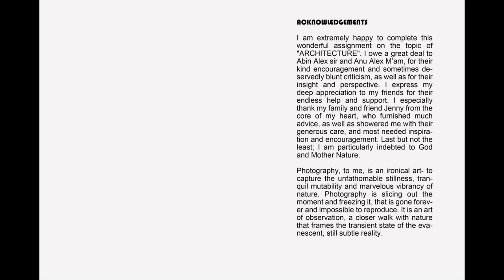The Glory of Magneficient Edifices | Architecture photograhy of Arka Banerjee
Best Wildlife Photographer Arka Banerjee from West Bengal had completed diploma in Professional Photography Course at the 7th batch of Creative Hut Photography Institute in Kerala